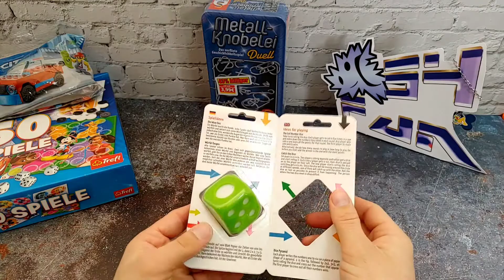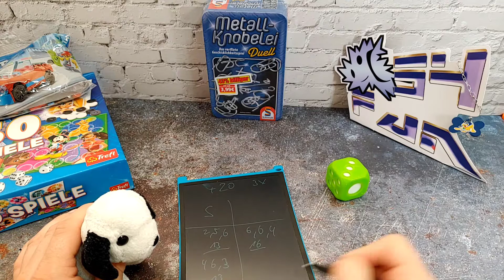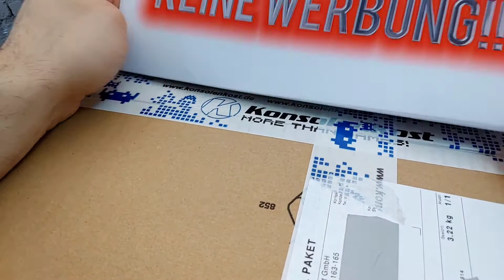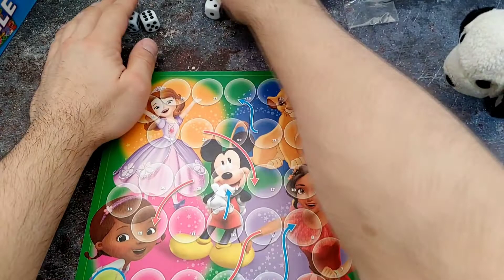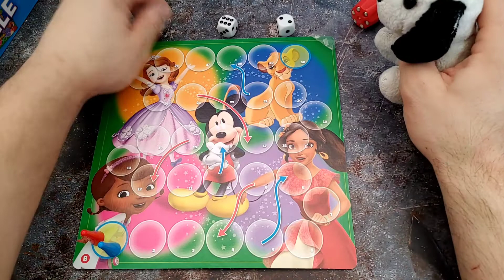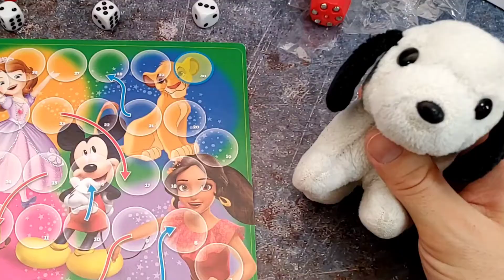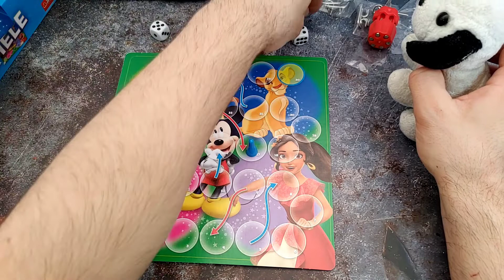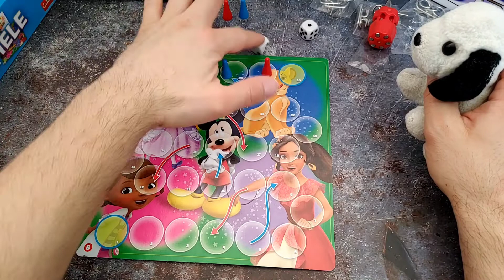Spiel, Spaß und Irgendwas ✌️🤪👍 Version 2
2. Upload. Beim ersten hochladen gab es nur schlechte Qualität.
Ob es an mir oder YouTube liegt, kann ich so gar nicht sagen.
Alles möglich aber auch egal😅, 👍

Also von daher:
Halli Hallo zu einen sehr  Verspäteten Video.
Alles ist Spontan.
Pitti und ich spielen ein paar Spiele, bauen ein Lego Auto/ Helicopter und zeigen was euch in Zukunft noch erwartet.

Und wir haben einfach Spaß. Die Booster Impfung habe ich Super überstanden. Sogar mit lustigen Schüttelfrost 😉
Lauft nicht durch eure Wohnung mit Schüttelfrost 😉 es sei den ihr wollt auch Chips Essen 😉

Demnächst mehr Gaming, Mystery Box Unboxing (Konsolenkost Überraschungsspiele) und Pitti Spaß Videos 😁

Keine Werbung, alles aus Spaß und nichts wegen Klicks 😁 lasst uns einfach gemeinsam Spaß haben 😉
Bleibt immer Happy ❤️